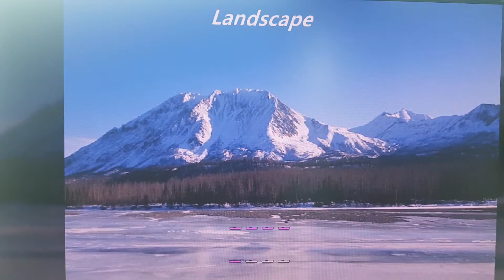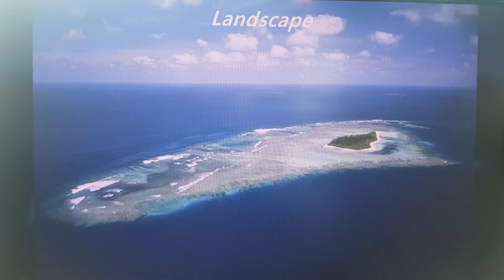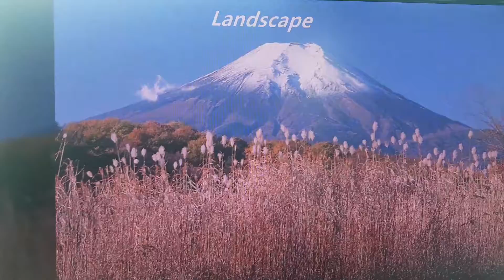Forever with you-에어로폰 연주/전종국-Aerophone-AE10 (Violin Tone)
에어로폰 연주-바이올린 톤
판교색소폰 전종국-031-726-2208